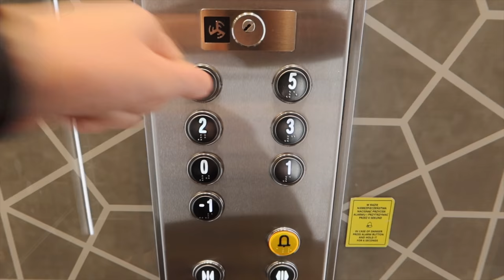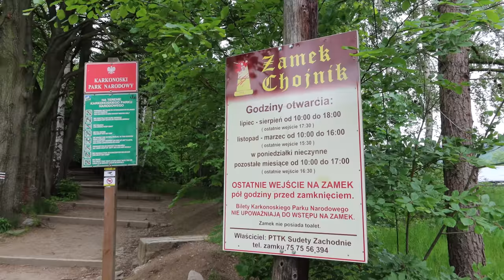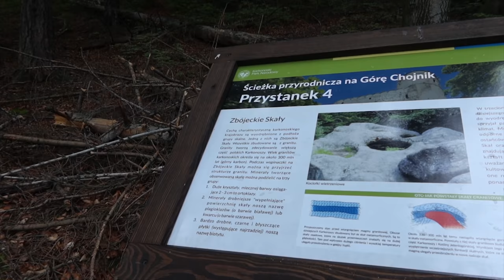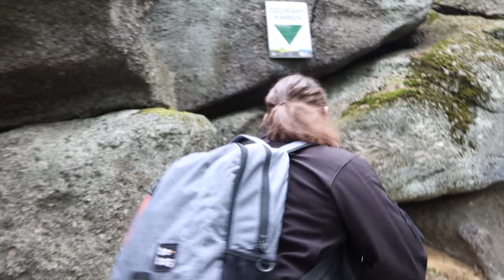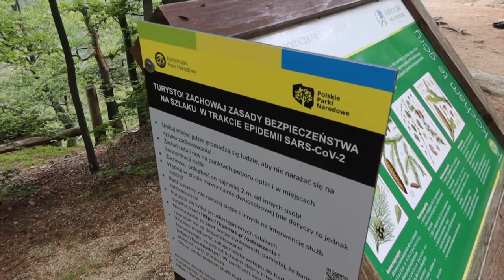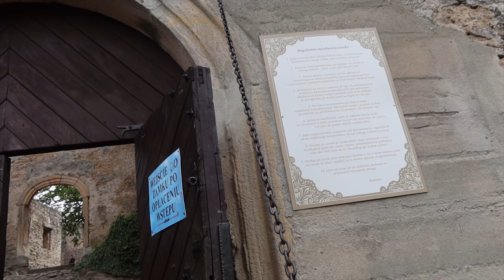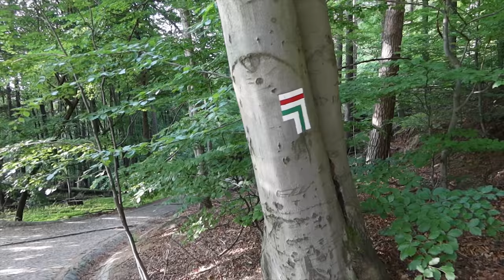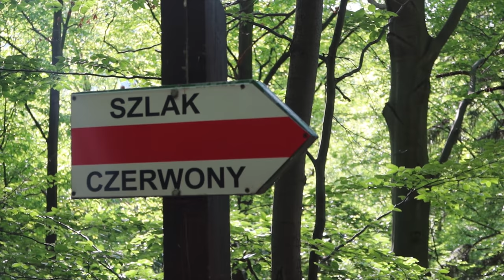ZDOBYLIŚMY ZAMEK CHOJNIK *czarny szlak*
playlista z całego wyjazdu (Karkonosze, Jelenia Góra, Karpacz, Śnieżka, zamek Chojnik, kościół Wang)

95-035 Ozorków